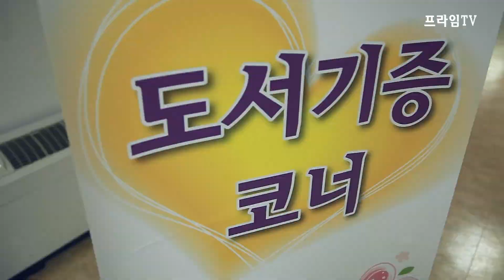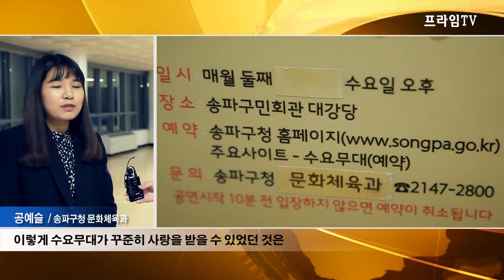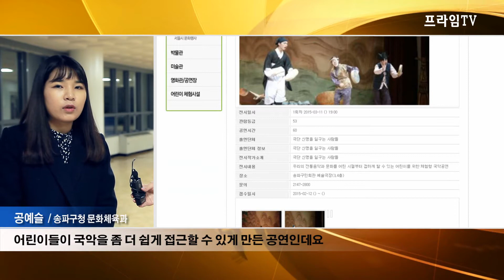[프라임TV]현장속으로 43회 - 수요무대_매지컬 신데렐라 with 극단 마당세실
뉴스 현장이 있다면 어디든 달려가는 현장속으로!
오늘은 홍수빈 아나운서가 송파구민회관에서 열린 수요무대 139회 현장에 다녀왔습니다.

연출 : 정차원               진행 : 홍수빈 아나운서
기획 : 프라임경제        제작 : 더브엔터테인먼트